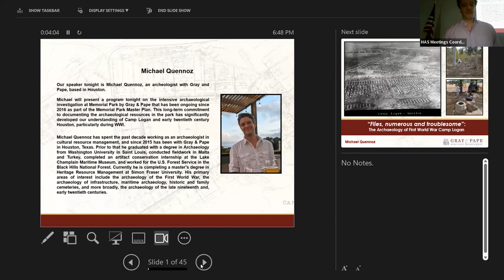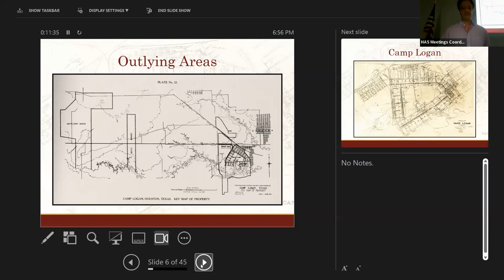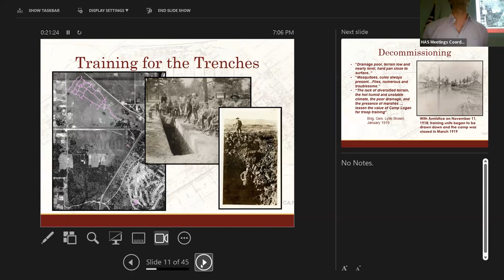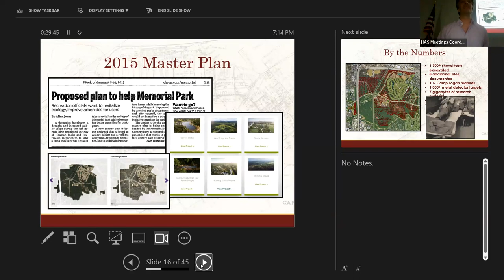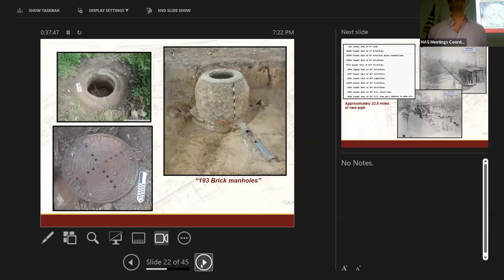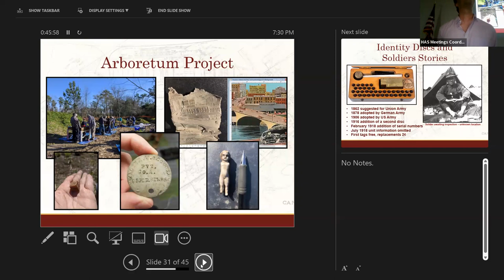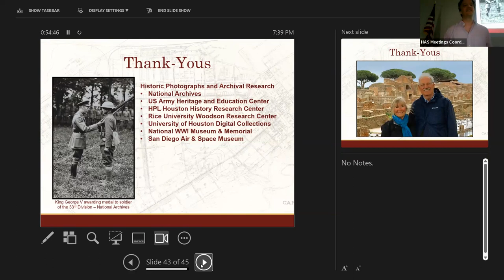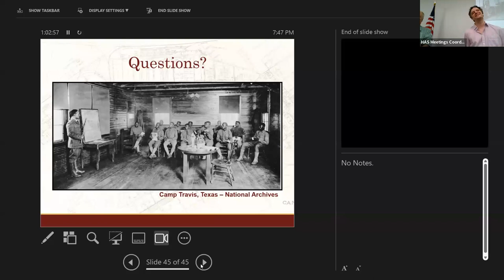HAS October 2023 Monthly Meeting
“Flies, numerous and troublesome . . .” The Archeology of First World War Camp Logan - Michael Quennoz